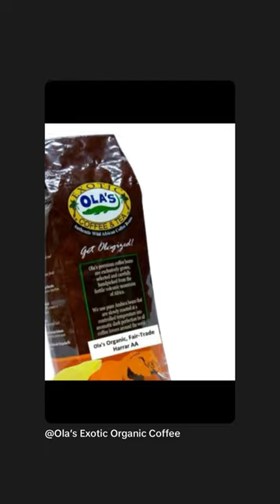Now Available at coffeebrand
Ola’s produce the best low-no Acidic, AA, AAA Organic, high yield, 100% Arabica, volcanic shade grown, African Coffees from 9 different Regions of Africa. Ola’s manufacture, package and roast their Coffee in Silicon Valley and San Francisco Bay Area, California. Ola’s is number one in the world in producing the best Organic Herbal Coffees such as: Weight-Coffee, Diabetic Coffee, Ginger Coffee, Cinnamon &Turmeric Coffee etc; using different fresh Organic herbs and Spices from Africa.